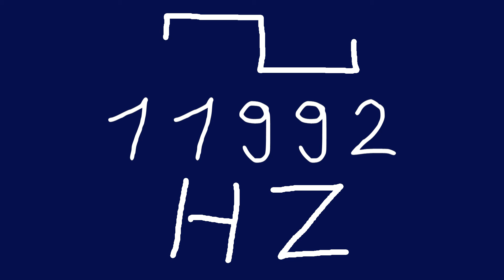11992 hz square